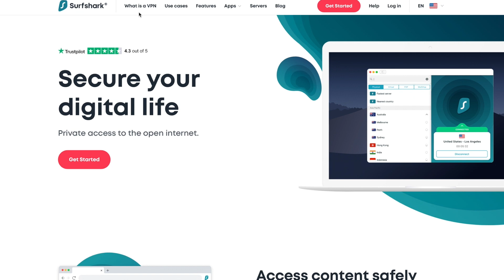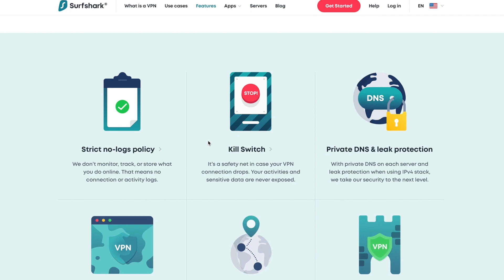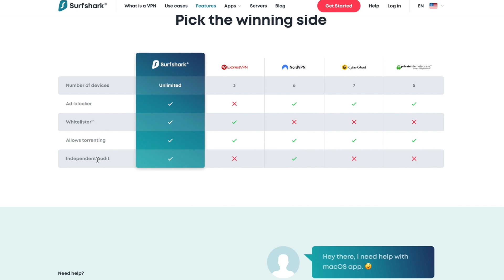Aussie Grinch Hates Christmas